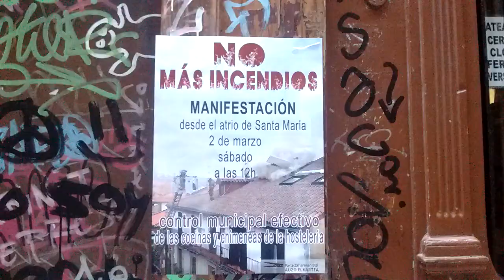Sute gehiago EZ! Manifa Donostia 2024-3-2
Manifa Donostiako Parte Zaharrean suteen aurka, azken urtetan 16, azken bi hilabeteetan bi, 200 taberna auzo arriskutsuan. Auzo elkarteak antolatuta.